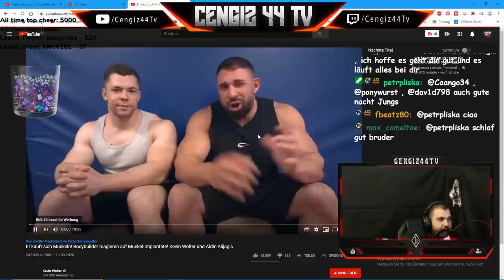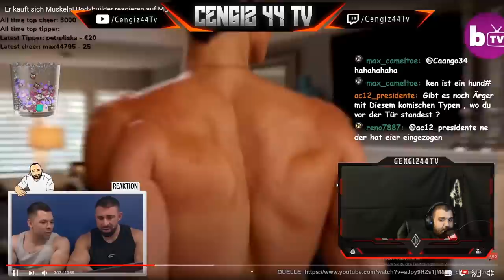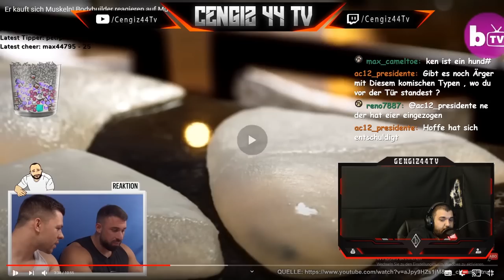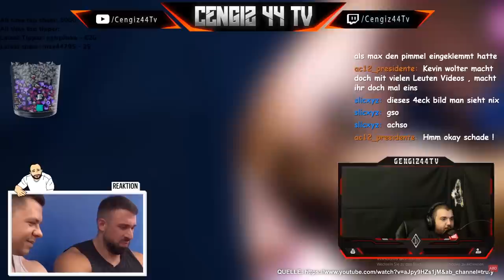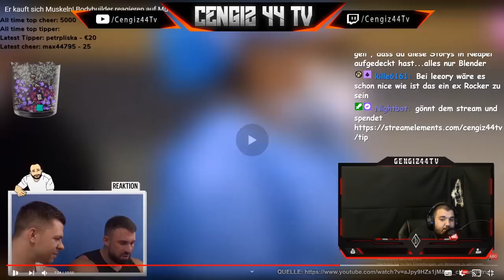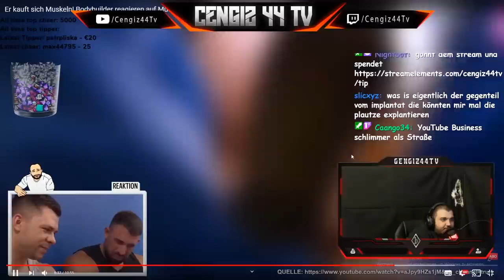Cengiz44TV | Silikon Muskeln vom Real Life Ken